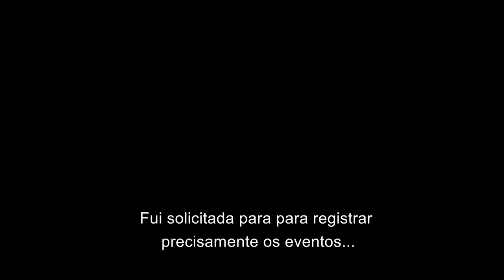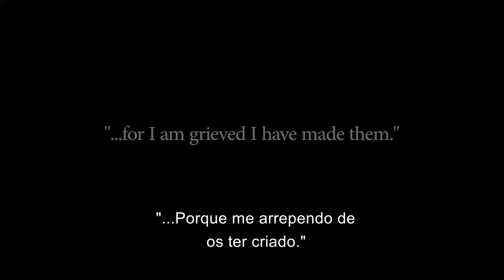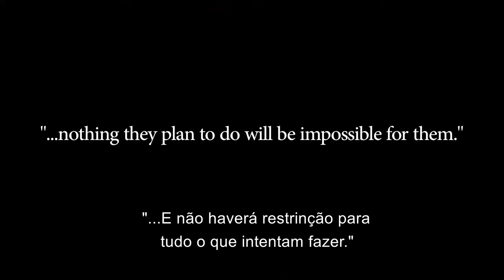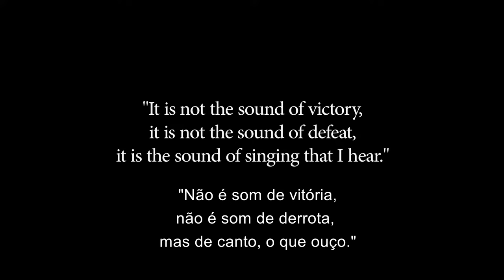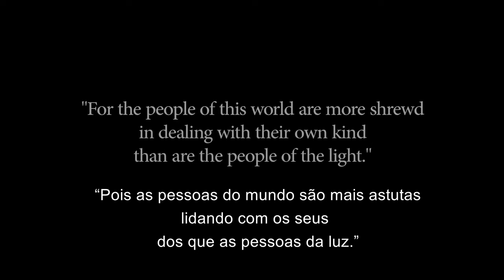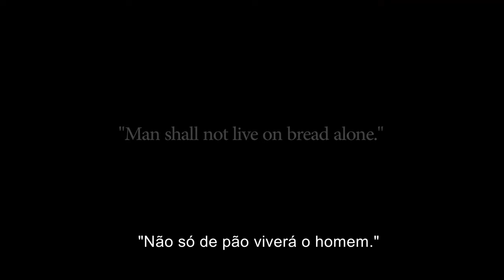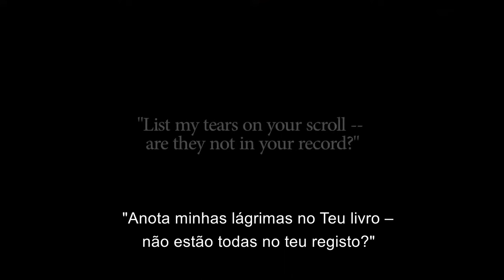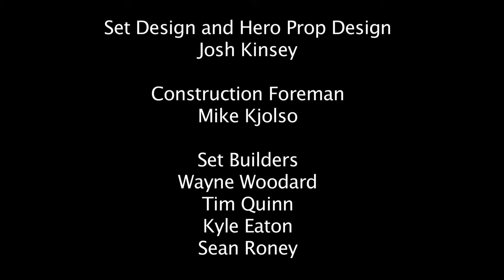The Record Keeper - FHD - Trailer e Filme Completo - Legendado PT-Br.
Este filme é uma produção cinematográfica que, tirada a devida "licença poética", conta a história da Criação, Queda e Redenção sob a ótica dos anjos, com base na Bíblia e no livro Grande Conflito, da autora inspirada Ellen White. Um filme grandemente recomendado para todos que queiram entender alguns conceitos amplamente controversos como "imortalidade da alma" x "mortalidade da alma", anjos e seu papel, etc.

This movie is a cinematographic production that, taking due "poetic license", tells the story of Creation, Fall and Redemption under the angel's perspective, based on the Bible and the book Great Controversy, by the inspired author Ellen White. A film highly recommended for everyone who wants to understand some widely controverses concepts such as "immortality of the soul" x "mortality of the soul", angels and their role, etc.